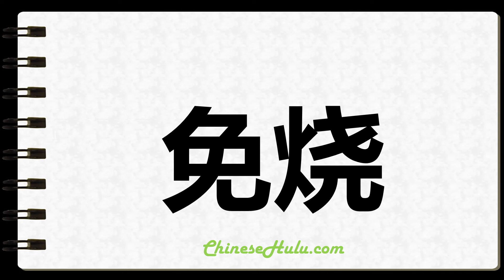How to Write Unburned in Chinese